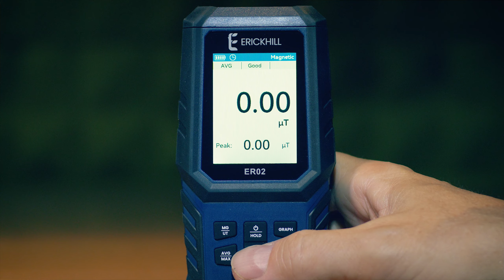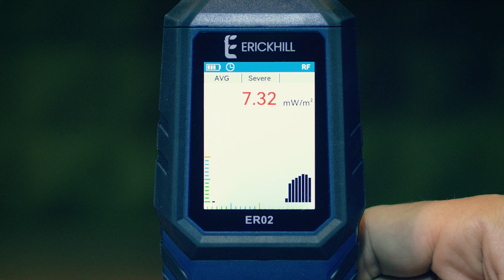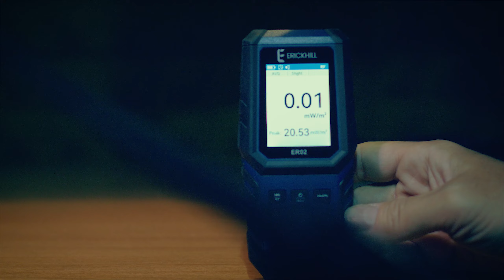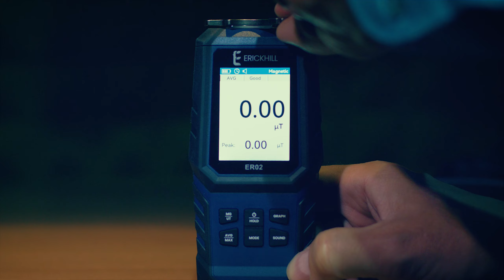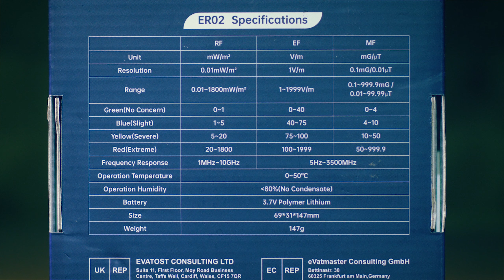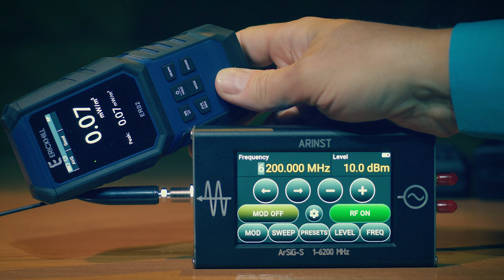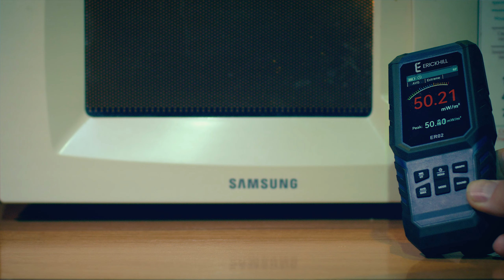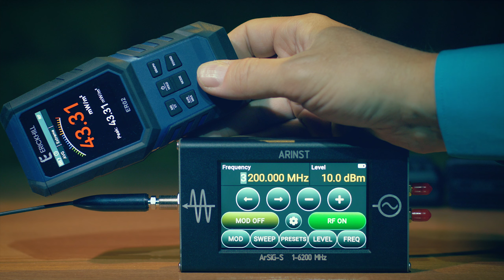Erickhill ER-02 EMF Detector. Измеритель электромагнитного, электрического и магнитного поля.